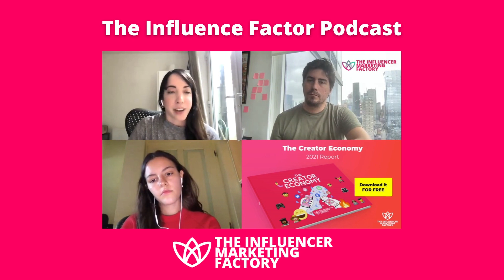Creator Economy Insights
Did you know that 63% of users have tipped a content creator at least once?

📊 Our influencer marketing agency The Influencer Marketing Factory collected data, insights and ran 2 surveys to analyze the state of the Creator Economy.

We also reviewed and featured different platforms and tools that support creators in better managing their finances, revenue streams, weekly goals and much more.

Platforms for Creators mentioned in our report are:

• Linktree
• Koji
• Creative Juice
• Stir
• MightyNetworks
• Pietra
• Jellysmack
• Cameo